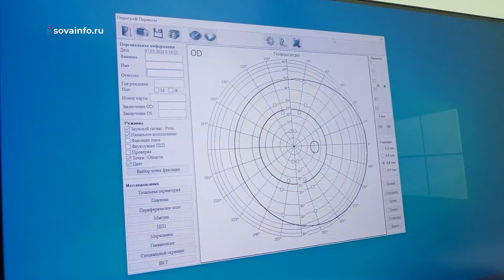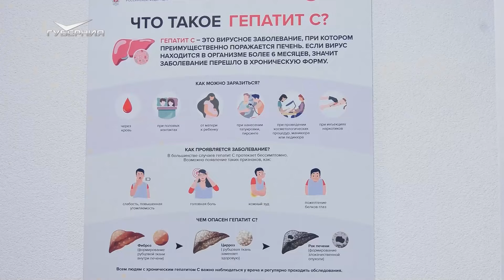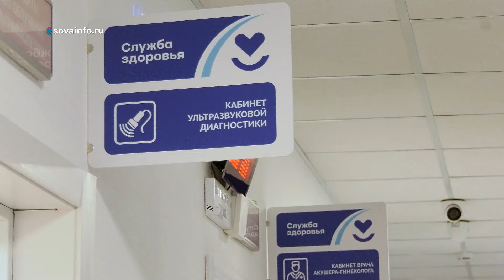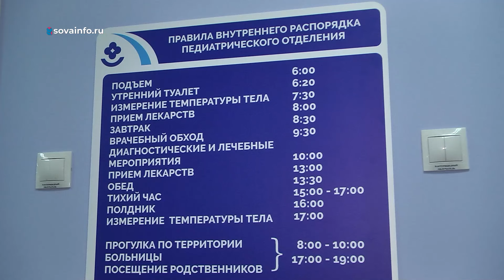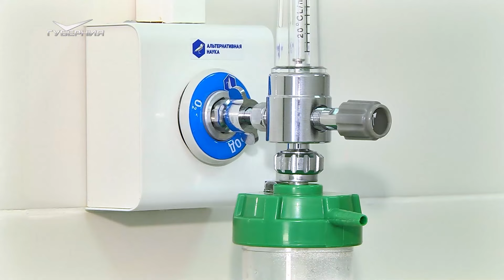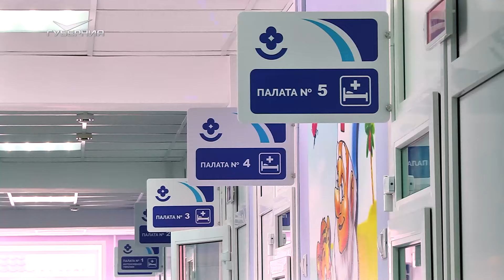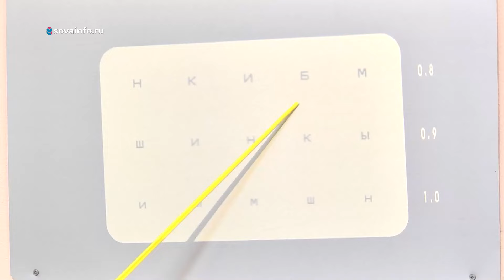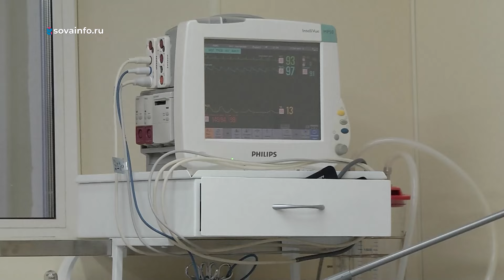Врачебные ведомости. Школа здоровья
В этом выпуске программы "Школа здоровья" поделимся новостями о развитии медицины в Самарском регионе. Расскажем об открытии нового корпуса больницы в Куйбышевском районе областного центра и капитальном обновлении детского отделения Кинель-Черкасской районной больницы.

Поговорим и о чудесах современной медицины: микрохирурги из областной офтальмологической больницы имени Т. И. Ерошевского спасли зрение маленькому ребенку с помощью установки искусственного хрусталика. Еще один трогательный случай – врачи областной клинической больницы имени В. Д. Середавина вернули к жизни мужчину после клинической смерти.